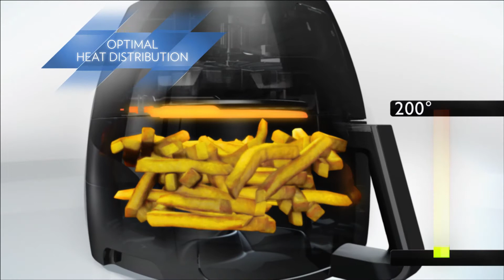Nueva Freidora de Aire Philips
Freidora de aire Digital de Philips HD9240